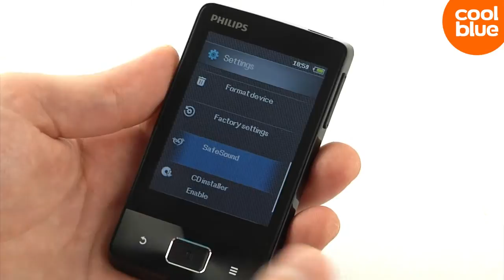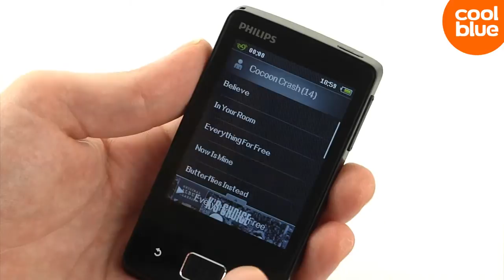Philips Gogear Muse videoreview en unboxing (NL/BE)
Philips Gogear Muse aanschaffen? Ga naar